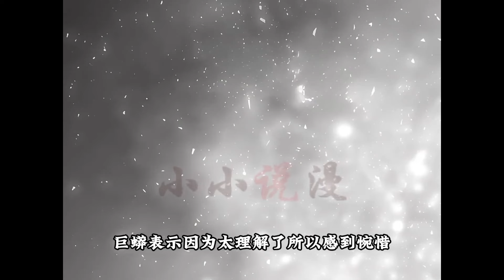《世界上最好的青梅竹马》1-12集 | 男孩出生名门世家，却为了拯救自己的青梅竹马而投靠魔族，变成魔人